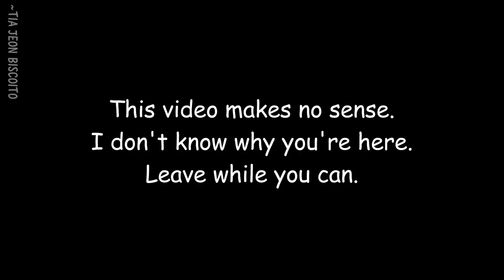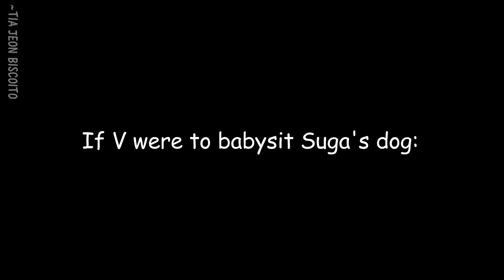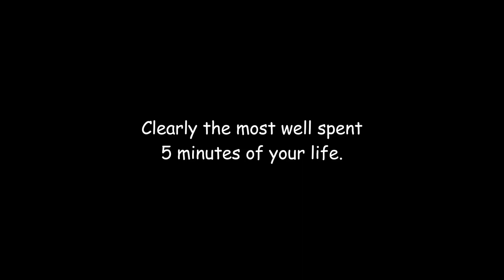KPOP#BTS(CC PT-BR)BTS as ASDFMovie